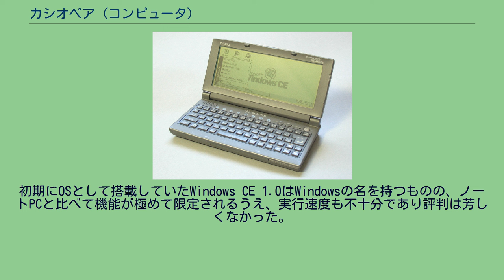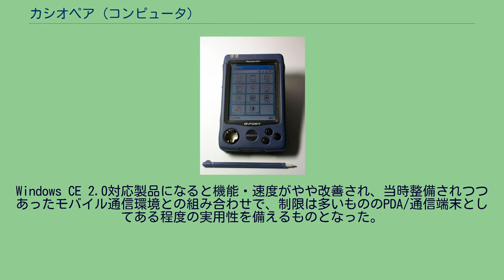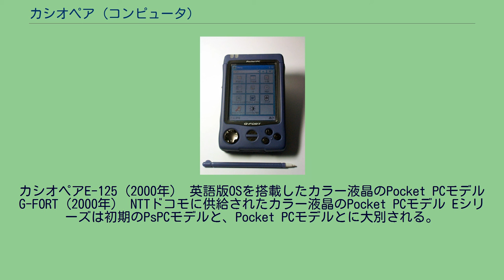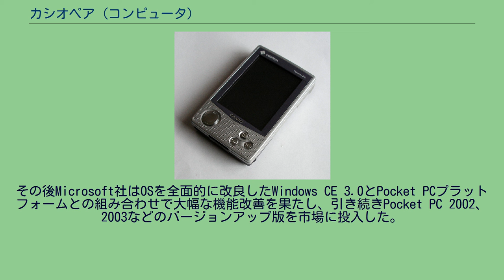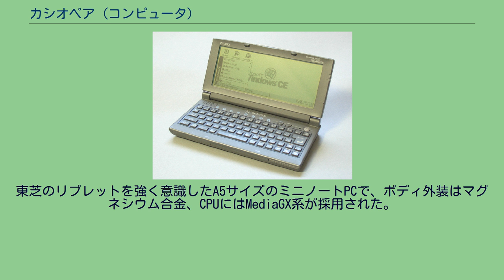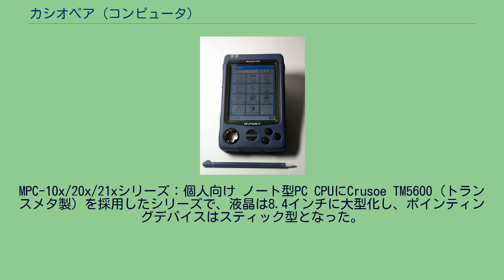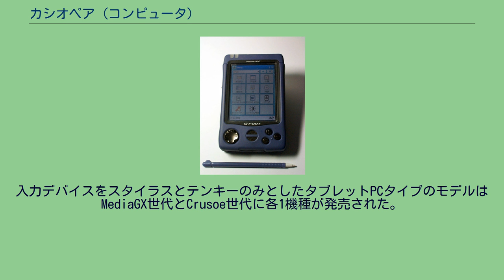カシオペア (コンピュータ)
カシオペア (Cassiopeia) は、カシオ計算機の携帯情報端末 (PDA)、パーソナルコンピュータのシリーズ名、および法人向けプロジェクタ (DLP) のブランド名である。
本記事ではコンピュータについての説明を行う。
初期のカシオペアはWindows CEを搭載したPDAで、ハンドヘルドPC (H/PC) 版のAシリーズ、手のひらサイズのEシリーズなどがラインナップされた。
また、1998年からはWindows 98/Windows Me/Windows 2000/Windows XP搭載サブノートパソコン（MPCシリーズ）のブランド名としてカシオペアFIVAが登場した。
いずれも一般消費者向けモデルは2000年代前半を最後に新機種のリリースは停止している。
その後はWindows CE系オペレーティングシステム (OS) を搭載した業務用携帯端末（ハンディターミナル）の一部機種にCASSIOPEIAの名称が受け継がれている。
カシオペアA-60（1998年） カシオ最後の日本語版Handheld PCモデル 個人向けのAシリーズと企業向けのPAシリーズがリリースされた。
Aシリーズはモノクローム液晶ディスプレイを使用していることもあって、専用リチウムイオン二次電池やACアダプター以外に単3アルカリ乾電池または充電式のニッケル水素電池で使用可能なモデルである。
初期にOSとして搭載していたWindows CE 1.0はWindowsの名を持つものの、ノートPCと比べて機能が極めて限定されるうえ、実行速度も不十分であり評判は芳しくなかった。
Windows CE 2.0対応製品になると機能・速度がやや改善され、当時整備されつつあったモバイル通信環境との組み合わせで、制限は多いもののPDA/通信端末としてある程度の実用性を備えるものとなった。
なお、カシオはA-50/51/51Vのバージョンアップサービスも期間限定ながら実施したため、A-51/51Vのバージョンアップ版でA-55Vなどに対応したアプリケーションソフトウェアを使うことができるようになった。
NECのモバイルギアがWindows CE 2.0のリリースとともに筐体をミニサイズから従来モデル（いわゆるDOSモバ）のサイズに復し、テキスト入力を重視したのに対し、カシオペアAシリーズはあくまで初期のハンドヘルドサイズのままの製品を継続した。
CE 2.0の世代において注目を集めたカラー液晶も採用せず、あくまで乾電池対応の長時間駆動モデルとするなど設計思想の違いが随所に見られた。
1998年半ばをもって新機種の発売はなくなり、以後は新機軸のEシリーズに移行した。
カシオペアE-125（2000年） 英語版OSを搭載したカラー液晶のPocket PCモデル G-FORT（2000年） NTTドコモに供給されたカラー液晶のPocket PCモデル Eシリーズは初期のPsPCモデルと、Pocket PCモデルとに大別される。
E-55/65はAシリーズ同様にモノクロ液晶ディスプレイを採用し、単4電池で使用できたが、E-500/700などのカラーLCDモデルでは電池容量の増大を図るためリチウムイオン電池パックを採用している。
PsPCモデルは、OS自体の完成度がH/PC1.0以上に低く、やはり市場の支持を得ることはできなかった。
その後Microsoft社はOSを全面的に改良したWindows CE 3.0とPocket PCプラットフォームとの組み合わせで大幅な機能改善を果たし、引き続きPocket PC 2002、2003などのバージョンアップ版を市場に投入した。
しかしPocket PC市場での不振などにより、カシオはEシリーズの個人向け製品からは撤退した。
ハードウェア的にはE-750までのMIPSアーキテクチャを採用したNECのVRシリーズを搭載したモデルと、ARM系CPUを採用したE-2000以降に大きく分けられる。
英語版モデル 日本語版モデル 英語版モデル 日本語版モデル ノートパソコンおよびペンコンピュータがある。
ノートパソコン後期のMPC-200シリーズにはスイッチ切り換えによるデュアルブートでLinuxを起動できるモデルもラインアップされた。
1998年から2000年にかけて展開され、いずれも個人向けモデル。
東芝のリブレットを強く意識したA5サイズの...